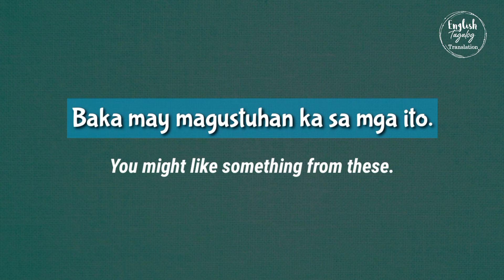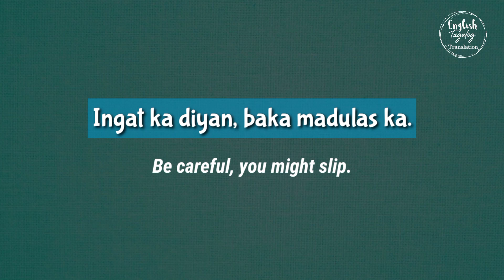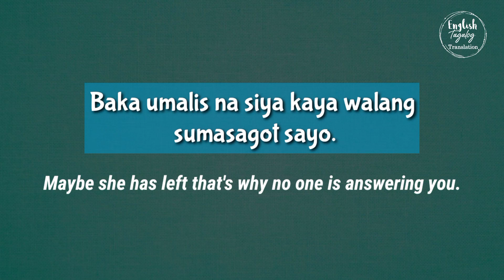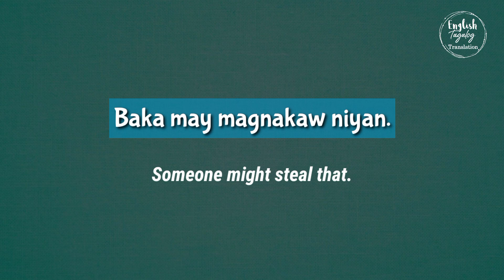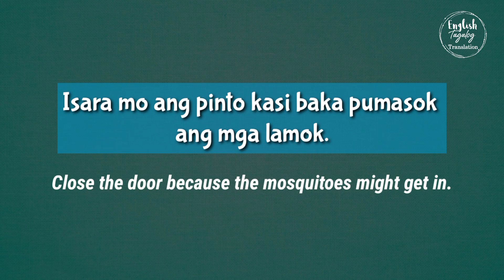Using " BAKA " in Tagalog Sentences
Maybe and perhaps are adverbs that mean the same thing. We use them when we think something is possible, but we are not certain. We use maybe mostly in front or end position whereas perhaps is used in front, mid and end position.

Sample sentences

Baka maubos ang pera mo.
You might run out of money

Baka may magustuhan ka sa mga ito.
You might like something from these.

Baka mabigla ka sa sasabihin ko.
You might be surprised to what I'm going to say.

Baka nagseselos ka lang.
Maybe you're just jealous.

Baka kumakain si James ngayon.
Maybe James is eating right now.

Ingatan mo at baka masira.
Handle it carefully as it might break.

Ingat ka diyan, baka madulas ka
Be careful, you might slip.

Itanong mo kay Shane. Baka alam niya
You ask Shane. Maybe she knew

Magdala tayo ng payong at baka umulan
Let's bring an umbrella as it might rain

Mag-ingat ka at baka mahuli ka
Be careful as you might get caught

Baka sa Sabado pa ako makauwi
I might be able to go home by Saturday

Baka sa akin mapunta ang mana
Maybe I'll get the inheritance

Baka makalimutan mong sa Linggo na ang kasal ni Kate
You might forget that this Sunday is Kate's wedding

Baka umalis na siya kaya walang sumasagot sayo.
Maybe she has left that's why no one is answering you

Huwag mong pilitin at baka masira
Don't force as it might break

Baka hindi tayo makasakay sa bus ngayon
We might not be able to ride the bus today

Baka may magnakaw niyan
Someone might steal that

Dahan-dahan lang po.Baka mahulog yung mga nasa likod
Take it easy. Those things at the back might fall

Baka hindi magkasya ang pagkain natin
Perhaps the food may not be enough for us.

Huwag ka diyan, baka matamaan ka ng bola.
Don't stay there as you might hit by the ball.

Kinakabahan ako, baka hindi siya dumating.
I'm getting nervous, he might not come.

Isara mo ang pinto kasi baka pumasok ang mga lamok.
Close the door because the mosquitoes might get in.

Baka alam mo kung nasaan siya. Sabihin mo na!
Maybe you know where ( he/she) is. Just say it!

Tingnan mo baka dumating na si May.
See if May has already arrived.

Baka siya ang bagong drayber ni Boss.
Maybe he's Boss' new driver. 😊

Related terms:

English-Tagalog Dictionary

Tagalog expressions

Filipino language

Tagalog Tutorial

English tagalog